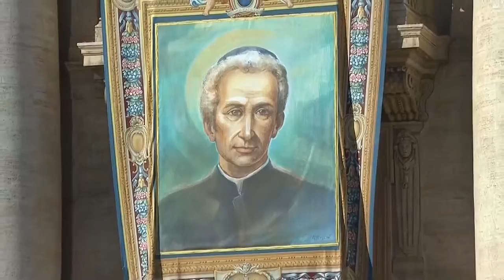Il Grosso d'Oro bresciano ai Pavoniani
Lunedì 28 novembre, alle ore 17.30, nel Salone Vanvitelliano di Palazzo Loggia è stato consegnato il Grosso d’Oro al Superiore Generale della Congregazione dei Figli di Maria Immacolata – Pavoniani. L’evento si è posto come manifestazione cittadina per onorare la canonizzazione di Lodovico Pavoni, illustre bresciano, avvenuta lo scorso 16 ottobre a Roma da parte di Papa Francesco. Anche l'auditorium San Barnaba è stato dedicato a San Lodovico Pavoni.